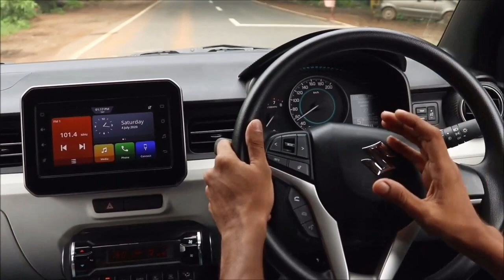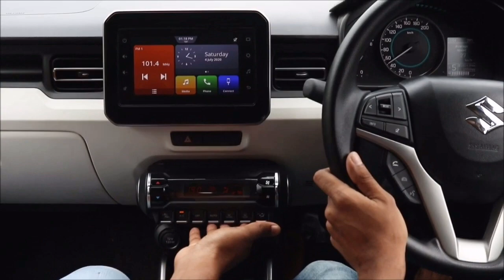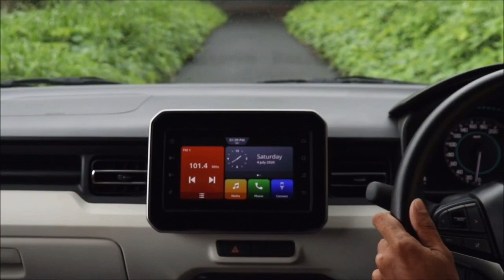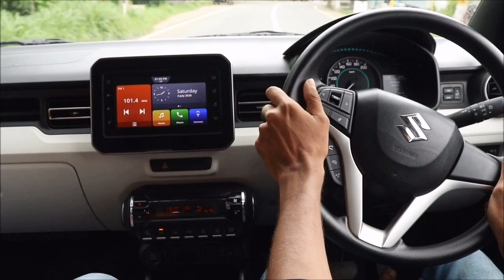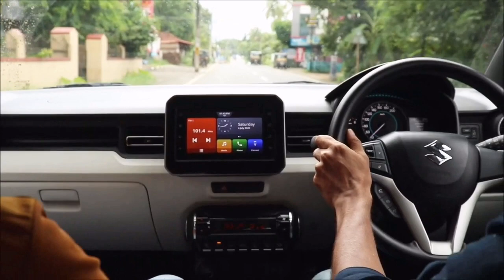ആദ്യ തവണ 50000 രൂപ മുടക്കി ഒരു പുത്തൻ കാർ സ്വന്തമാകാം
Used Cars Kerala || The Motor World
MARUTHI SUZUKI IGNIS BS6
NEXA RELATIONSHIP MANAGER
SANAL